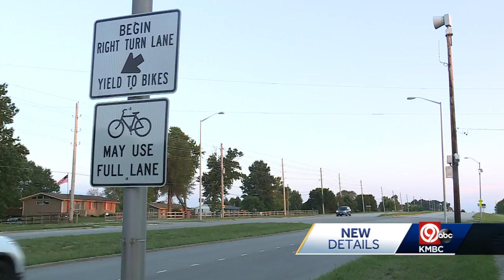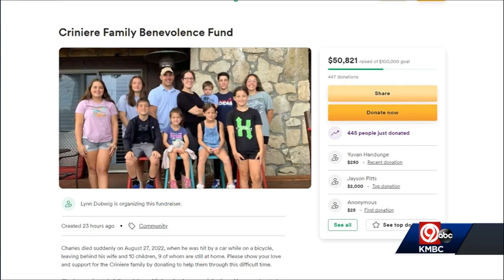Friends remember life of cyclist hit and killed by car